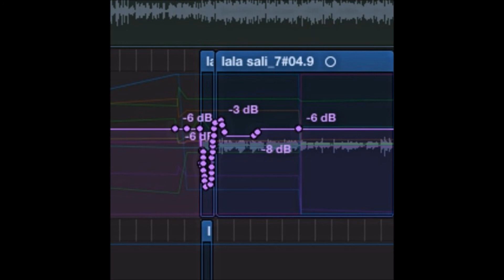$ali - .Wav ft. Lala &ce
sorti le 28 juillet 2017